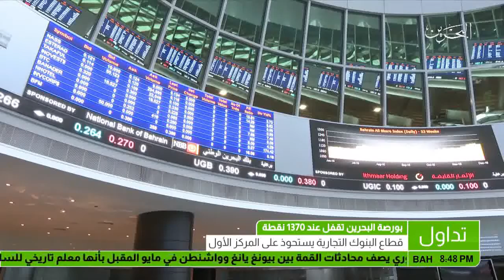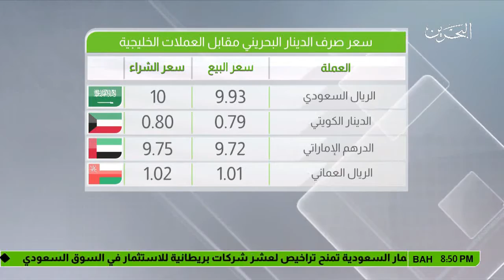البحرين : النشرة الاقتصادية 09-03-2018